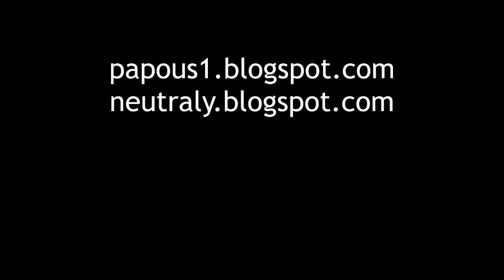Pěkný soumar 4: JayKay a Teplá Vltava, 6.7. 2021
Na Upálený 2021 jsme s JayKayem jeli Střední Expedici Pěkný soumar. Dům sochaře, jeskyně, krokoušská zoo, lanovka, důl a nakonec voda.